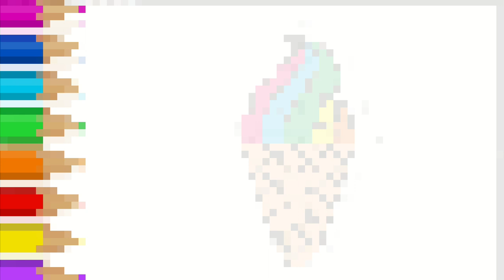Let's Learn How to Draw Ice Cream Together, fun | Tips for Painting, Coloring for Toddlers & Kids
hello... today we will learn to draw ice cream, who likes ice cream?
you can use other colors.
let's learn to draw and color easily.
music
ITLE:    Cuckoo Clock
ARTIST: Quincas Moreira
GENRE:  Children's
MOOD:   Happy